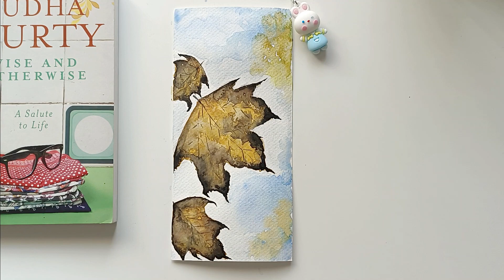Dried Autumn Leaves Painting in Watercolor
ALL CONTENTS OF THIS CHANNEL ARE ORIGINAL UNLESS OTHERWISE ACCREDITED WITH PERMISSION AS APPLICABLE. NO IDENTIFICATION OR COINCIDENCE WITH ANY OTHER CONTENTS SHOULD BE INFERRED. UNDER NO CIRCUMSTANCES THE CREATORS OF THIS CHANNEL BE LIABLE FOR ANY CONTENT, INCLUDING BUT NOT LIMITED TO, ANY ERRORS/OMISSIONS IN THE CONTENT OR, FOR ANY LOSS/DAMAGE OF ANY KIND, OR RESPONSIBLE ON THE SUITABILITY, WELLBEING, INFLUENCE OR ANY CONSEQUENCES INCURRED AS A RESULT OF ACCESSING THIS CHANNEL. PARENTAL/LEGAL GUARDIANS’ DISCRETION/GUIDANCE/FULL RESPONSIBILITIES ARE ADVISED.